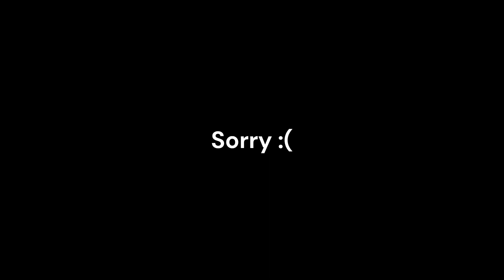3x3x3 fix (Locationality is confusing)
Fix for original video, didn't know locationality would affect it. Very quick fix that doesn't require much more materials.